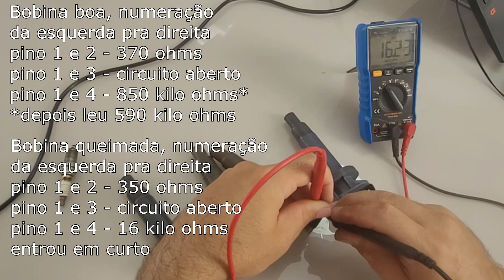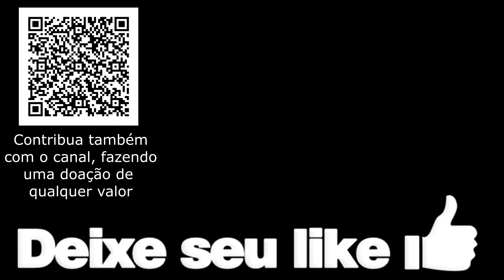Bobinas do Corolla 2002 a 2009: Diagnóstico, teste e troca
Seu Corolla está falhando, motor tremendo e fraco? Pode ser problema nas bobinas. Nesse vídeo ensinamos formas simples e caseiras de diagnosticar defeitos nas bobinas e até nos bicos, mesmo que, indiretamente.